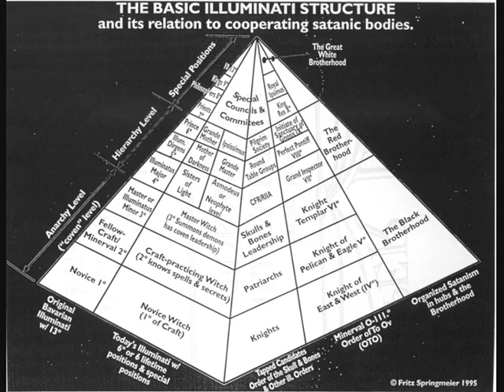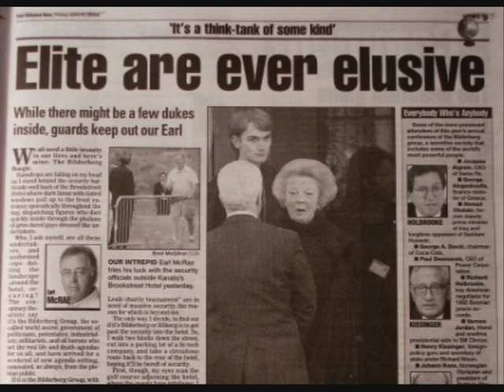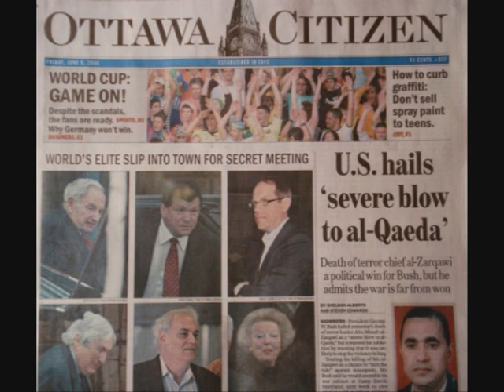Hotzenplotz - Draum Drauf & Dein Freund Der Kapitalist (1971 Krautrock)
From the album "Songs aus der Show", released 1971